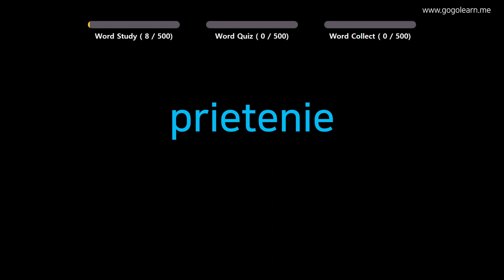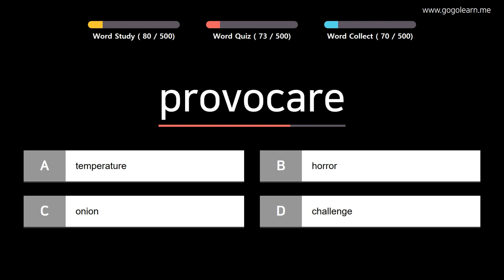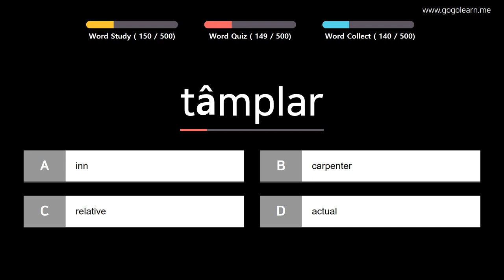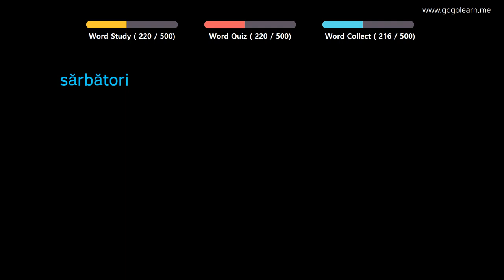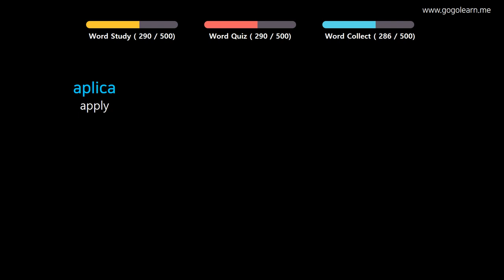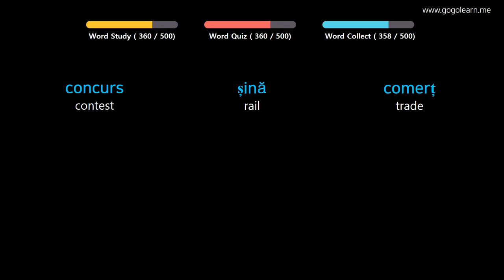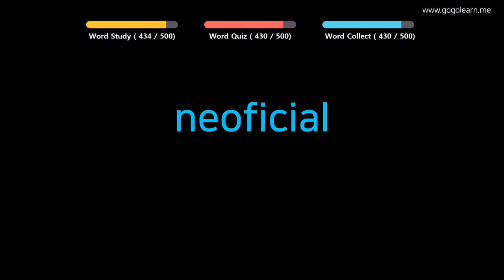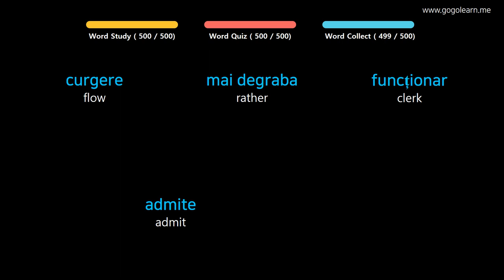Learn Romanian |Part 5: Romanian Vocabulary Primary medium | Golearn